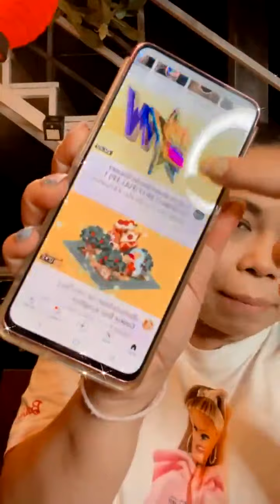[01.05.21] ตุ๊กกี้ ก็อต จิรายุ 🔴 IG Live by tukky99 with gotfather1632